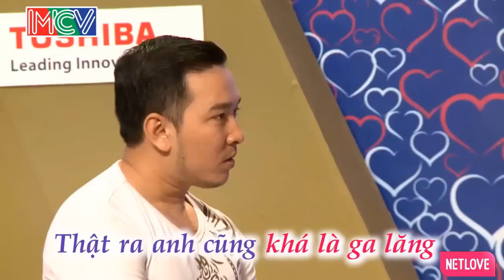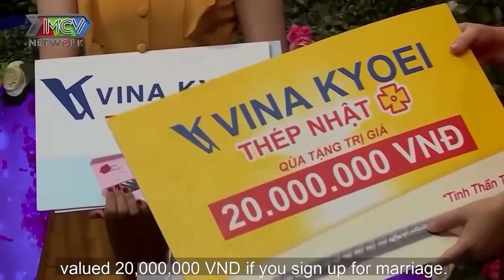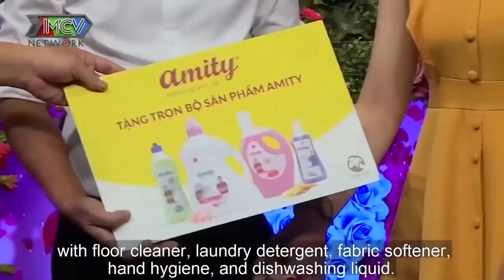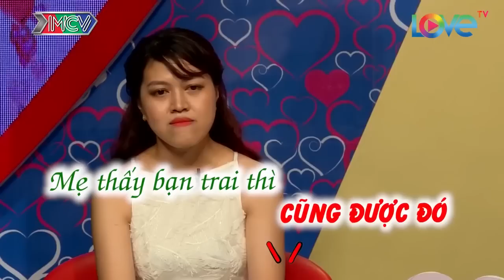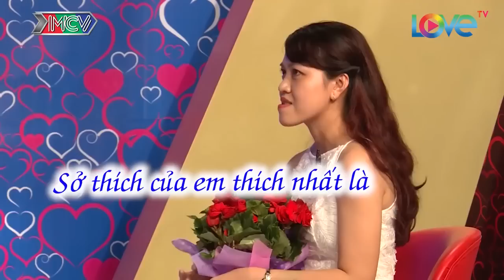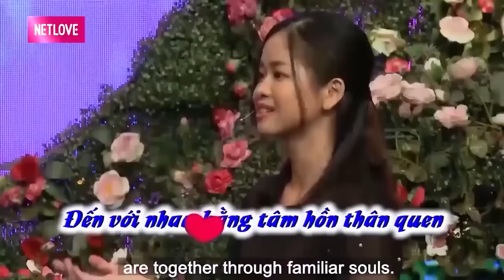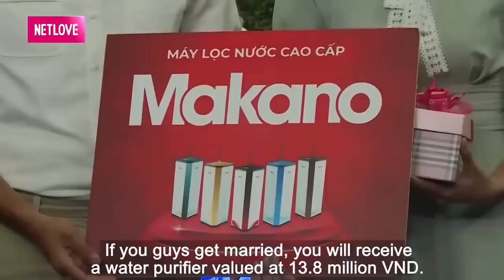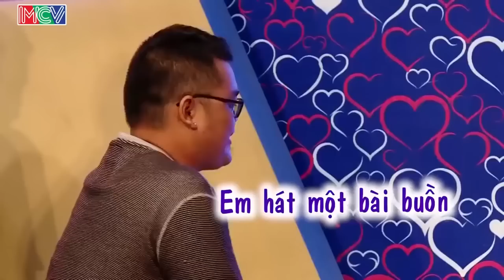Nàng Và Chàng Cặp Đôi Siêu Hài Đi Hẹn Với Những Rằng Buộc Siêu Phi Lý Làm Trường Quay Cười Xoẵn Ruột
69 Cách Yêu là trang cập nhật những chương trình hẹn hò, ghép đôi, mai mối hot nhất hiện nay BẠN MUỐN HẸN HÒ, HẸN ĂN TRƯA, VỢ CHỒNG SON, YÊU LÀ CƯỚI, MAI MỐI CÙNG NGƯỜI LẠ